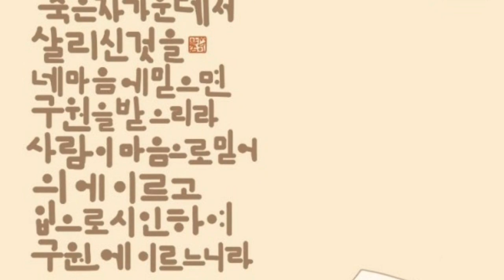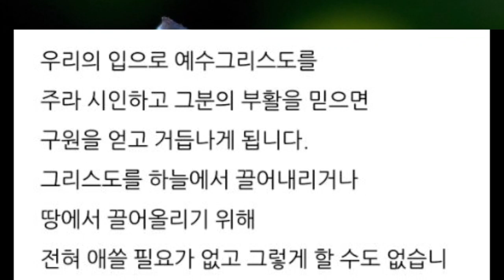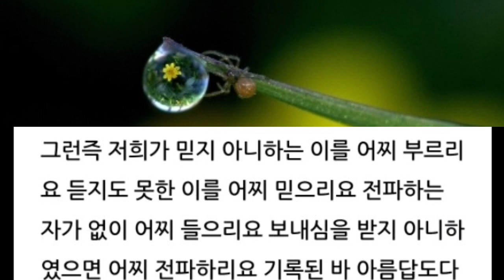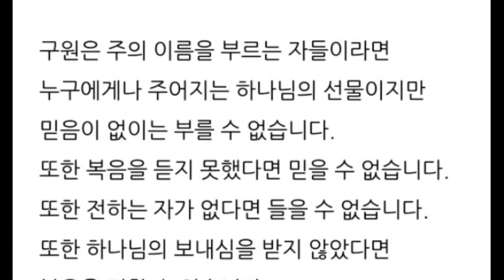천하만민에게 공개된 복음 (롬10:8-15)